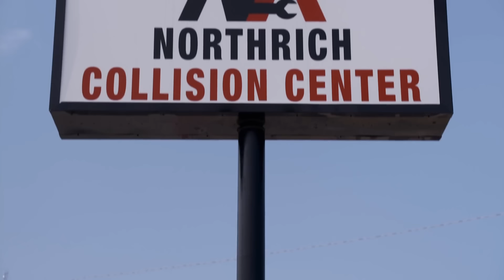Richard Smashes His Ferrari To Test The Family's Repair Skills | Garage Rehab With Richard Rawlings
Richard and the team set to build a massive 20,000-square-foot garage. There's a lot of potential, but Richard needs to ensure the family knows what they're doing, so he challenges them to repair his Ferrari in 24 hours.